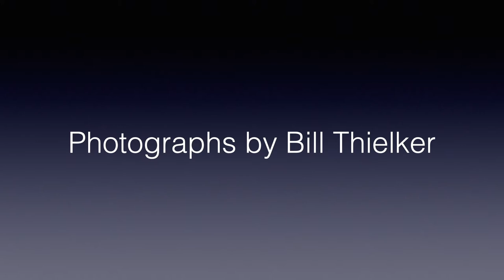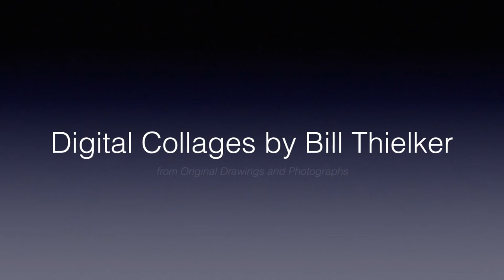Thielker - Little Art Exhibit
Robert Little and William Thielker Art Exhibit
McGlynn Hall, All Saints Anglican Church
Springfield, MO